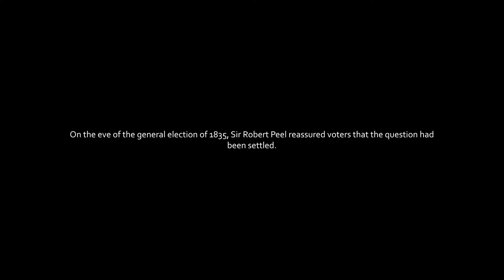Robert Peel accepts the 1832 Great Reform Act | What was the 1834 Tamworth Manifesto?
In 1834 Sir Robert Peel formally announced that the Tory party he led would accept the outcome of the bitter struggle over the passage of the 1832 Great Reform Act. This formed part of a speech given to electors in Peel's constituency in 1834, a speech that became known as the Tamworth Manifesto. Some historians credit this speech with establishing the principles of the modern Conservative party. In the 1835 election, Peel's Tory party were successful and formed the new government.

Performed by Andy David.